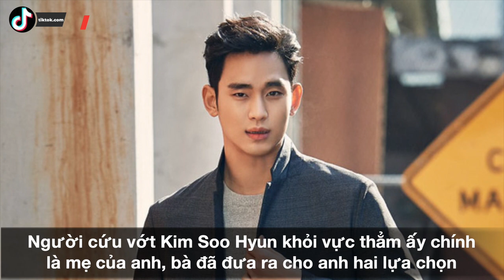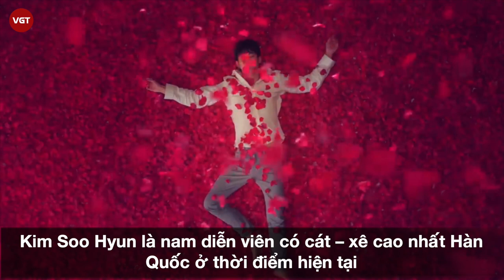Kim Soo Hyun | “chàng thơ” của màn ảnh Hàn Quốc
Kim Soo Hyun là nam diễn viên nổi tiếng với ngoại hình sáng, khuôn mặt điển trai và khả năng diễn xuất đầy thực lực. Hiện đang gây sốt màn ảnh hàn ở thời điểm hiện tại với mức cát xê cao nhất trong bộ phim mới đây của anh là Điên thì có sao. Là một trong những diễn viên được săn đón nhiều nhất tại xứ sở Kim Chi nhưng ít ai biết rằng, nam tài tử này lại có một tuổi thơ không mấy êm đềm.

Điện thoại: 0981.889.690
Địa chỉ: Số 31, Đường 11, Phường 5, Gò Vấp, TP.HCM